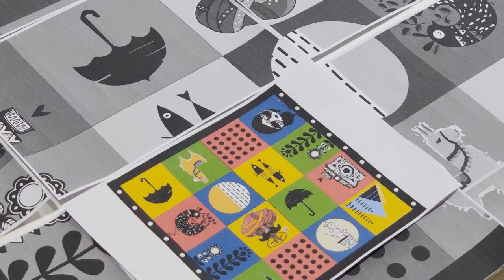Indian Trail | Whimsical Table Top | Making - How to style your wooden furniture.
About Video:
There is no more fun than doing what you love and with whom you live..by duo sisters.
In this video, I have shared behind the scenes or making of this beautiful table top, that I have first designed on Adobe Photoshop and then we have hand painted the whole composition on wooden table. To be true I have taken few references from Pinterest and created them in my style.
So here is a WEEKEND PROJECT, "Indian Trail whimsical table top designed & painted by me, Ankita and my loving sister Anubha.

Thank you for your visit, love.